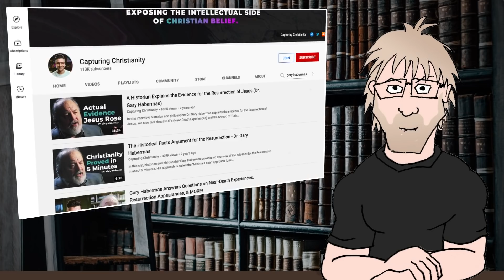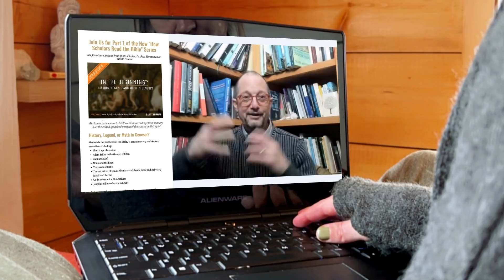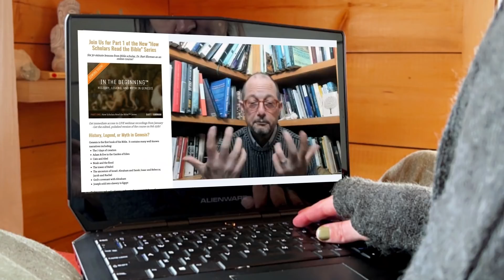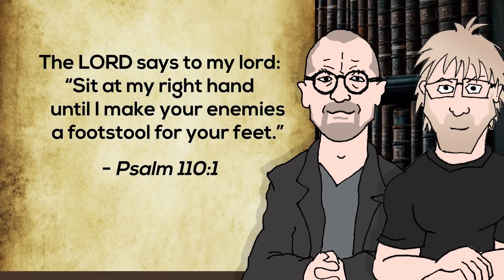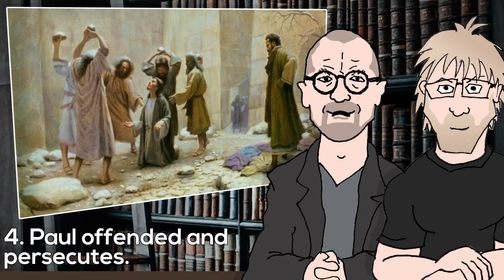Historian has New Resurrection Evidence? (Dr Bart Ehrman vs Dr Gary Habermas)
Expert historian Dr. Gary Habermas recently took to YouTube to unveil some new evidence he found in support of the resurrection of Jesus. However, as he invoked Dr. Bart Ehrman as his authority for several of the claims, we reached out to this friend-of-the-channel to see if the resurrection historian accurately depicted the New Testament authority.

SIGN UP for Bart's "History, Legend, or Myth in Genesis?"

Special thanks to @BittyBuddha_